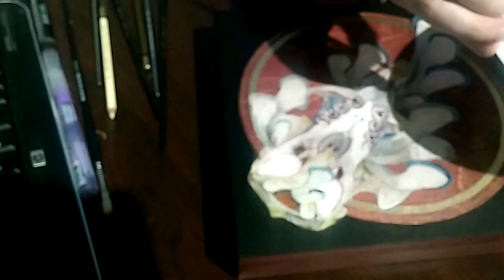"Erethizon dorsatum" Timelapse 2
Beginning to add the mushrooms to this piece.  Stay up to date with all of my work and shows